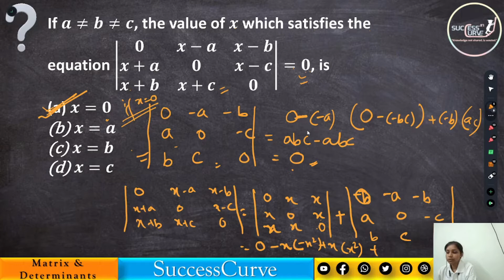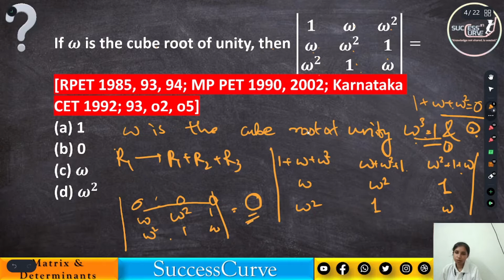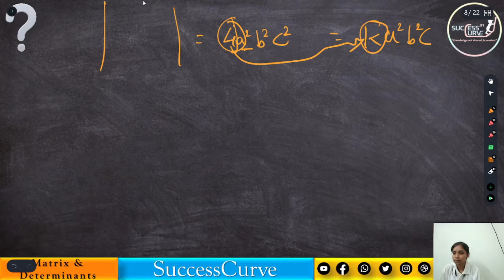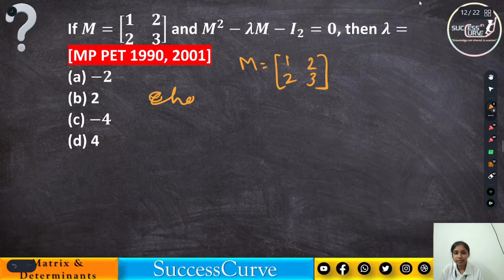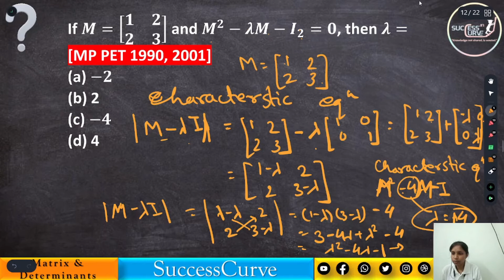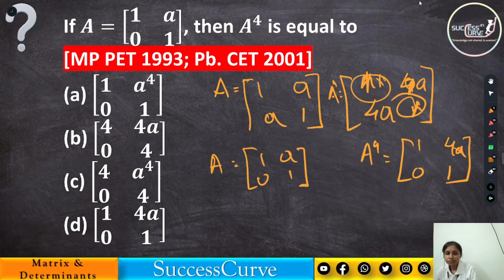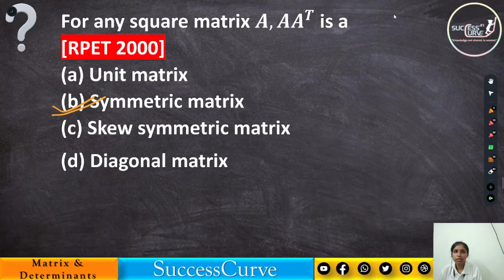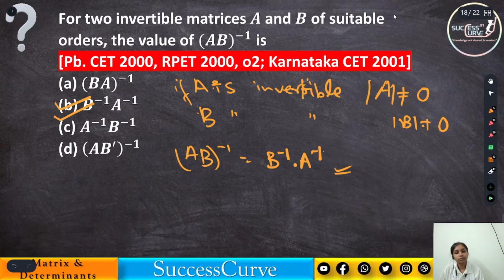Matrices and Determinants Important MCQ |Practice Problem Series CUET Mathematics Domain Lecture-06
In this lecture, Priya Ma'am has discussed about Matrices and  determinants and some  Important MCQs [Mathematics Class 11 & 12].
Highly useful for CUET 2022 B.Sc./B.Sc. B.Ed./B.Tech. Entrance preparing students.
also useful for CUET[BHU/DU/JMI/AMU/JNU], JEE Entrance Exam.
Successcurve.in launch CUET SAVER COURSE
NCERT Master Course
High quality recorded video lectures by experts are available to gear up your preparation anywhere & anytime
🎓Our Features
👉Previous years question video solution
👉Chapter-wise mock test
👉Full Mock test with analysis

👉CUCET UG 2020 Paper Biology Solution | CUCET SAVER Course | CUCET 2021 MOCK TEST UG Question Paper